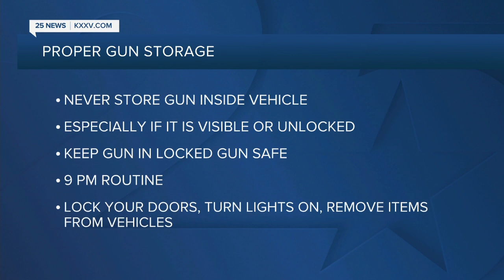Waco police share plan to reduce violent crime